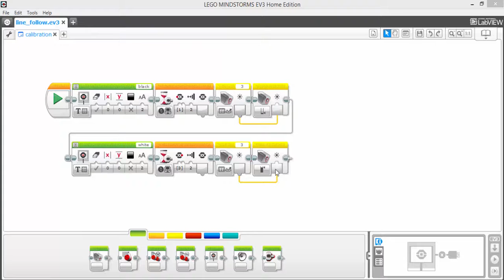01.02 Калибровка датчика света